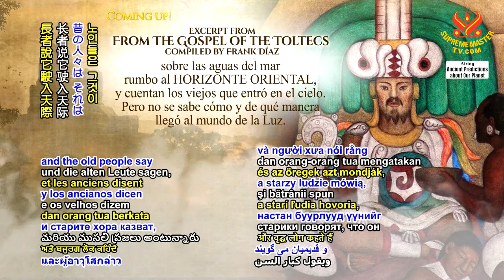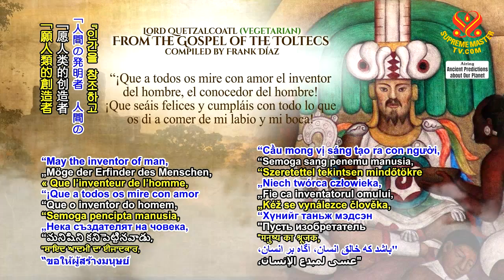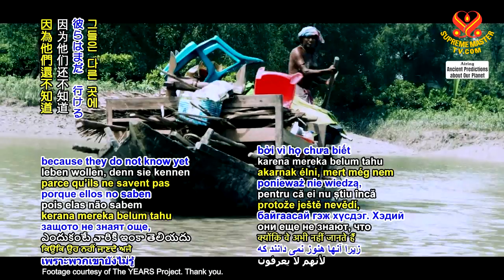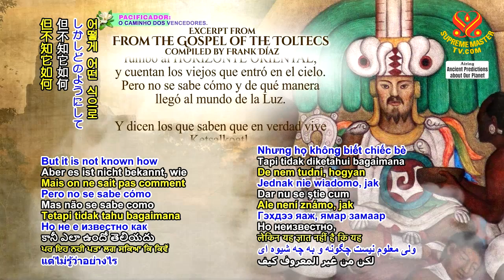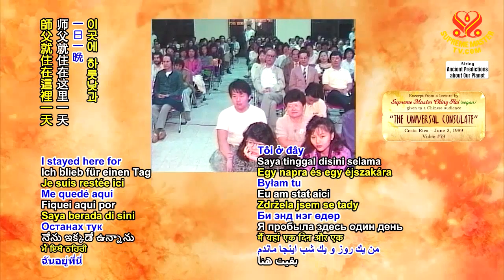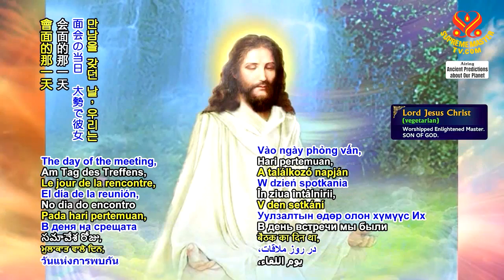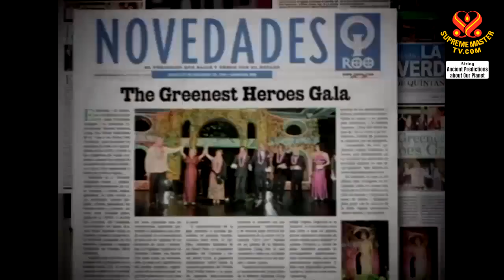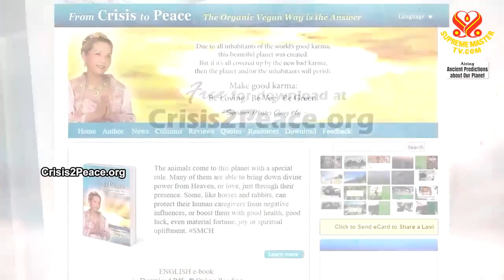黃金時代預言第一四一集—王者再臨 Prophecy of the Golden Age Part 141 - The Return of the King